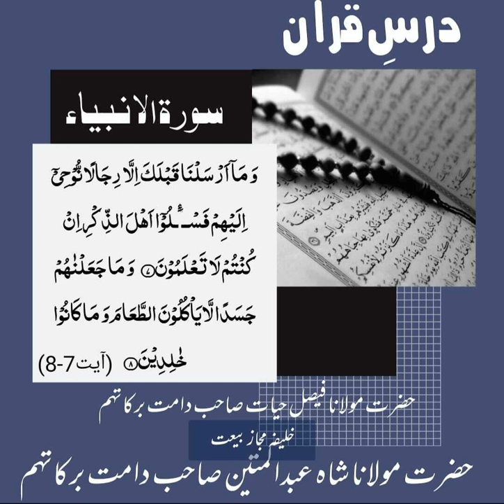Dars e Quran /Surah Ambiya/Ayt 7-8/سورةالانبیاء by Hazrat Molana Faisal Hayat saheb db